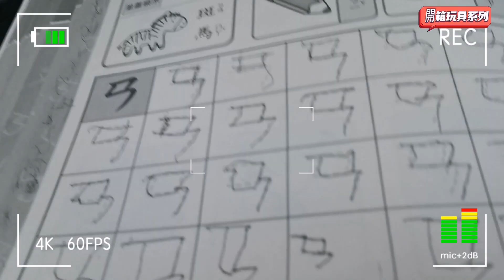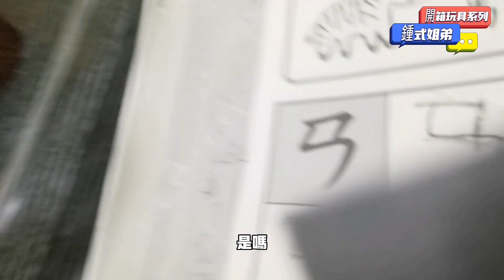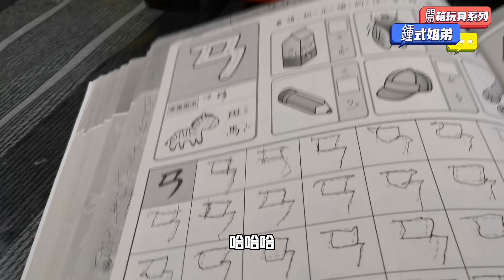開箱日本玩具甲蟲！